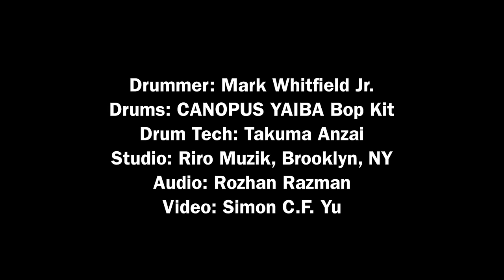Mark Whitfield Jr. Plays CANOPUS New YAIBA Series Bop Kit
Artist - Mark Whitfield Jr.
Drums - Canopus Yaiba Bop Kit
Drum Tech - Takuma Anzai
Audio - Rozhan Razman
Video - Simon Yu
Studio - Riro Muzik